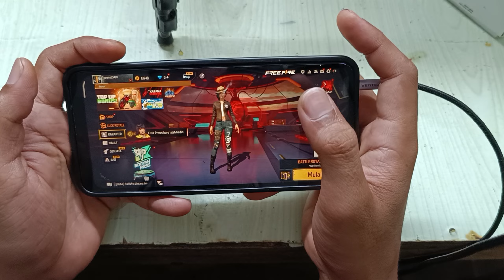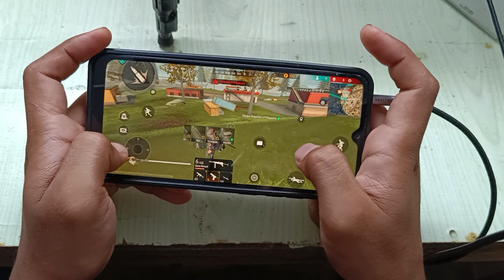Redmi 9c tes main ff 2023